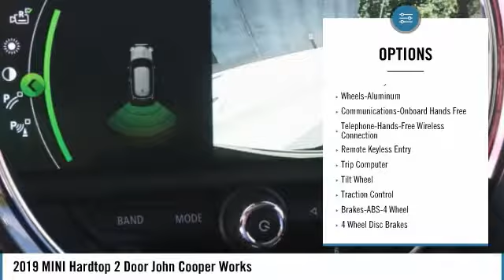2019 MINI Hardtop 2 Door John Cooper Works New M8793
2019 MINI Hardtop 2 Door John Cooper Works - $39700

Pick up this John Cooper Works Rebel Green 2019 MINI Hardtop 2 Door, available today at MINI of Kennesaw. This could be the one you've been searching for.